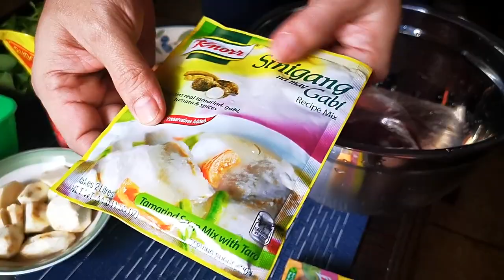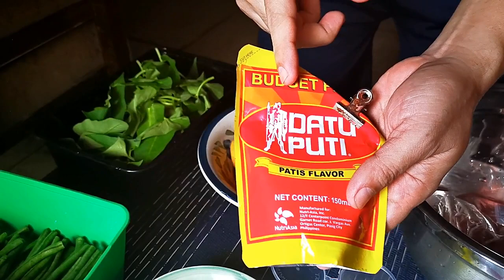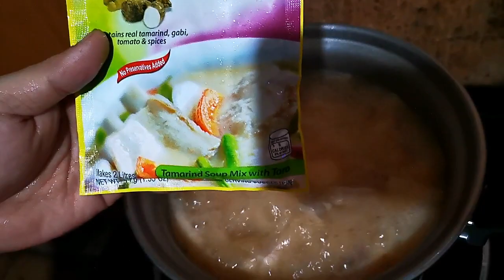HOW TO COOK CREAMY SPICY FILIPINO SINIGANG NA BABOY (PORK) WITH TARO!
I just replaced it with the free sounds provided by yt.

ONE OF THE TOP DISHES IN THE PHILIPPINES! SINIGANG NA BABOY OR PORK STEW! CONSIDERED AS A COMFORT FOOD BY MANY!

Pork Sinigang, also called Sinigang na Baboy, is a traditional Filipino soup dish known for its sour flavor. By tradition, the souring ingredient of this dish comes from a tamarind fruit. Through time, this souring ingredient diversed and instead of using tamarind, guava, calamansi, bilimbi (kamias), unripe green mango, or santol can also be used. Today, a popular powdered sour-soup based ingredient called the "Sinigang Mix" is commonly used. This Sinigang Mix powder is as popular as it is commonly available in most Filipino stores and supermarkets. It comes, popularly, in tamarind and guava flavor.
Sinigang is an indigenous Filipino dish believed to have been influenced by Philippine's neighboring countries. In fact, Sinigang resembles that of the sour soup based cuisine of other Southeast Asian countries like Malaysia's "Singgang", Indonesia's "Sayur Asam", Thailand's "Tom Yum", and "Canh Chua" of Vietnam.
The common vegetable ingredients of Pork Sinigang are tomato, onion, water spinach, radish, taro, eggplant (talong), daikon (labanos), long chilli pepper and string beans. Other variations include using fish (tilapia, milkfish, or salmon), shrimp, beef, or goat as substitute for pork and bok choy, cabbage, brocolli, potato, carrot as alternative vegetable ingredients. Another variation of Pork Sinigang is the "Sinigang na Miso" which include the use of Japanese seasoning composed of fermented rice and barley or soy beans.
One of the secrets of cooking a delicious Sinigang na Baboy is to inlcude the bones of the pig (e.g. pork belly with rib bones, pork neck with bones, baby back ribs, and other bony parts) because bones add more flavor to the broth. The cooking method is to boil the pork together with the other souring ingredients, giving time for the meat to absorb the sour flavor of the broth. Add the vegetables and those that are longer to cook should be the first to be added.

Pork Sinigang Ingredients:

    1/2 kilo pork liempo; cut 2 inches chunks
    1 package tamarind sinigang soup mix with gabi
    3 tomato; quartered
    2 onion; quartered
    3 taro; quartered
    1 long green chili peppers (siling haba)
    3 string beans (sitaw), cut in 2 inches long
    10 stems of kangkong leaves
    1 teaspoon Fish sauce to taste
    1/2 pork cube optional
    1 teaspoon ground pepper
     water

Thanks!